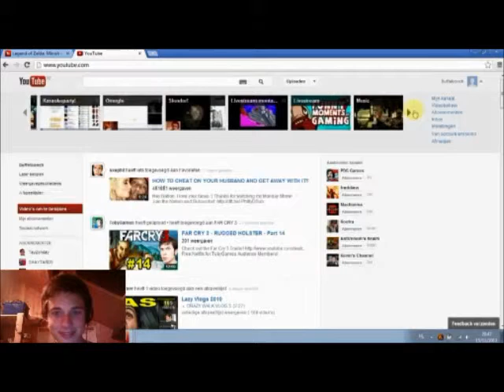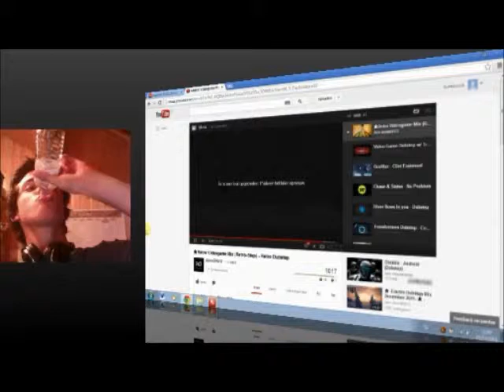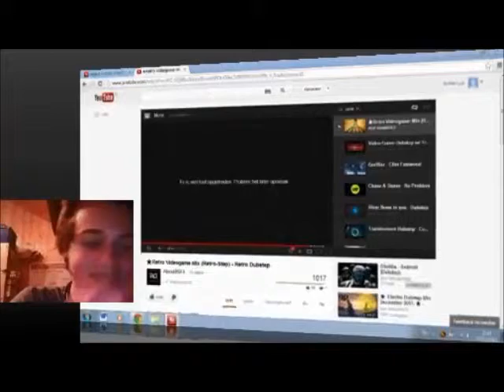Buffet reacts to music-part 1: Retro-step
This simply felt awesome :D. More parts on other music coming soon!
Credits for the music go to AtomiiXGFX
Be sure to check it out!